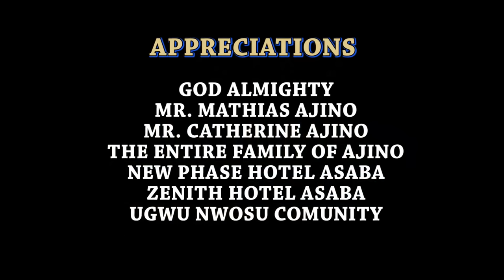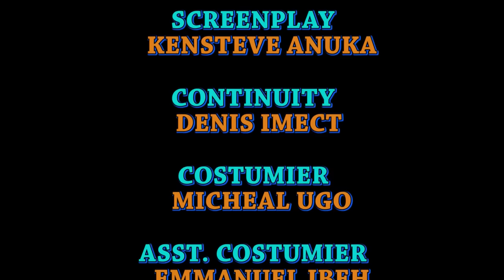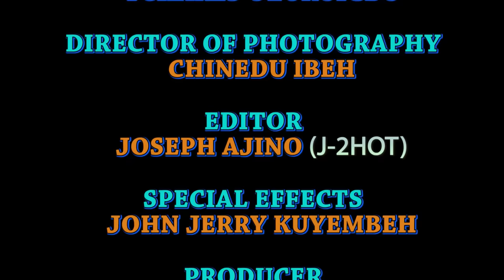THE MAIDEN WITH A RING OF FIRE SEASON 1&2 - REGINA DANIELS 2023 LATEST NOLLYWOOD FULL EPIC MOVIE